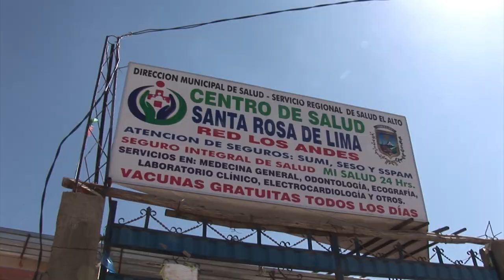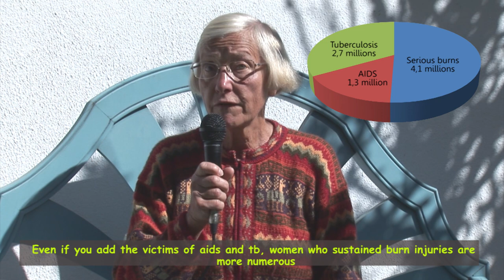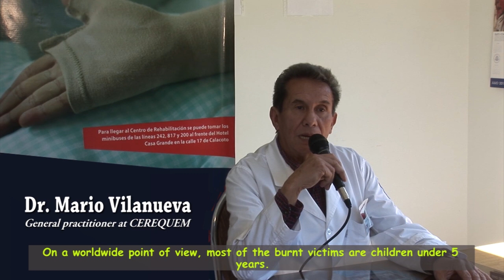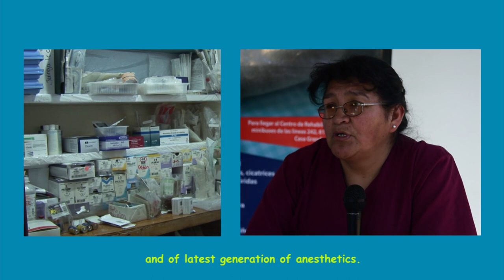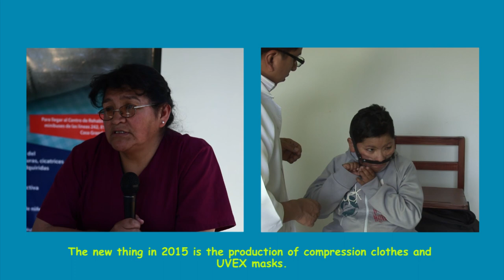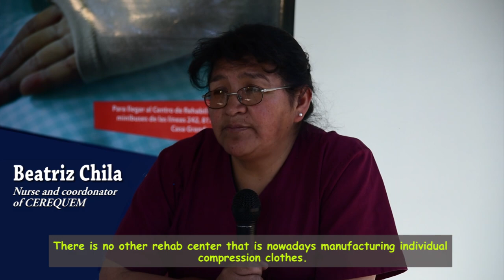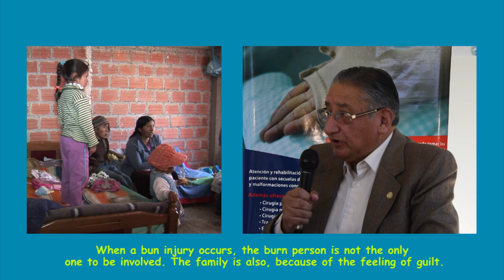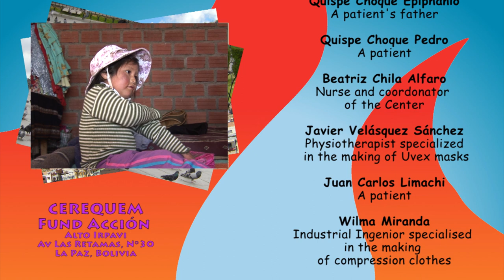Fund Accion , a Bolivian NGO on burnt person's service (English version)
Warning for scenes that may harm the sensivity